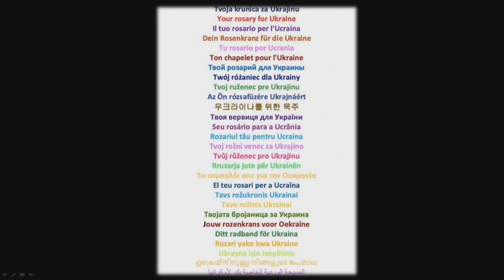33. FESTIWAL MŁODYCH ŚWIADECTWO: Abp Jan Sobilo, biskup pomocniczy Charkowa - Zaporoże